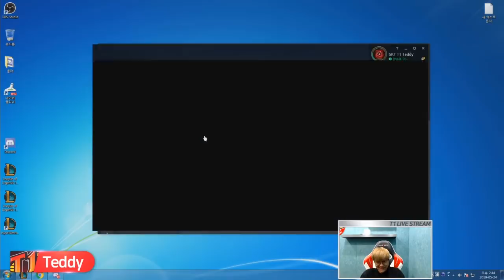T1 Teddy Stream, Teddy Ezreal KDA 22/6/12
Thanks watching this Teddy stream video!